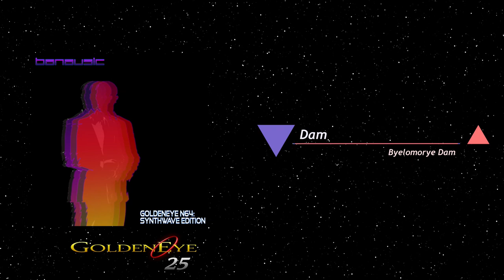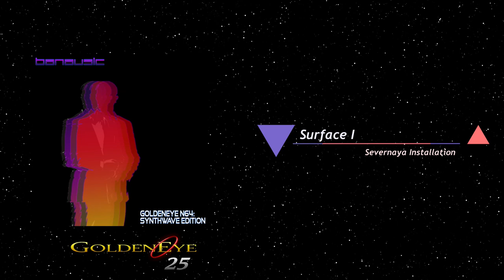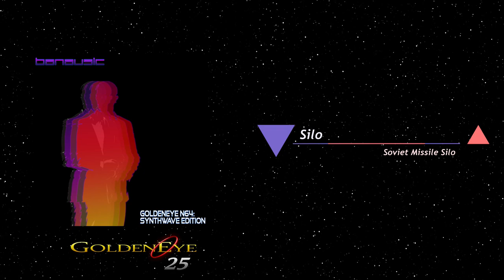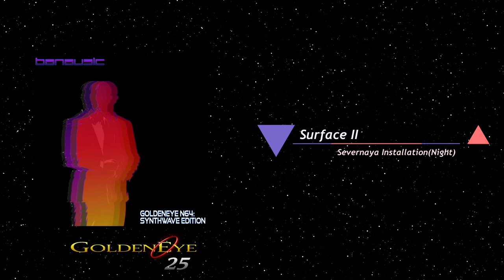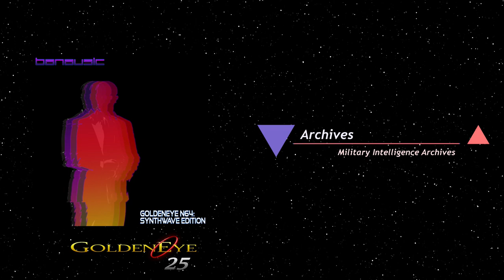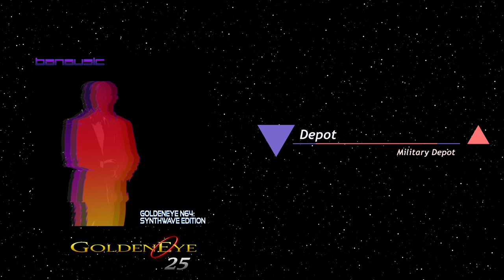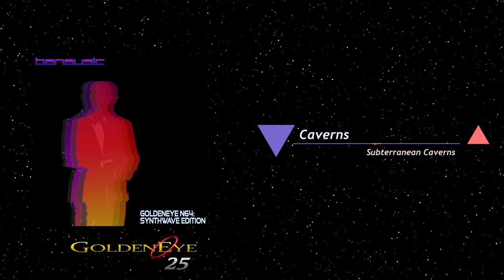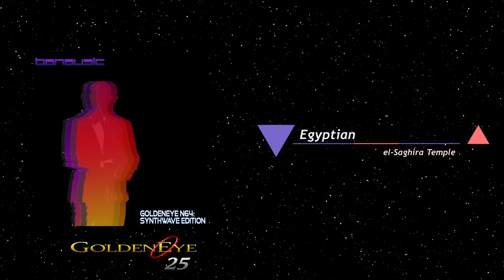N64 Goldeneye 007 ~ 25th Anniversary Special Full OST - Synthwave | Banausic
Goldeneye for the N64 was released on this day 25 years ago! (25/08/1997)

To mark the occassion, a full remake of the game's OST has been done in Electro-Synth style.

Some previously released tracks have been thrown back into the desk for a retune and a clean up.

And all other Streaming Platforms!

Track List
0:00 Intro Theme
3:37 Mission Select
6:26 Watch Theme
10:25 Dam
15:50 Facility
19:32 Runway
27:16 Surface I
31:58 Bunker I
36:23 Silo
42:13 Frigate
46:06 Surface II
50:11 Bunker II
54:00 Statue
59:30 Archives
1:03:25 Streets
1:08:45 Depot
1:13:23 Train
1:19:12 Control
1:21:56 Caverns
1:25:56 Cradle
1:31:16 Aztec
1:35:50 Egyptian